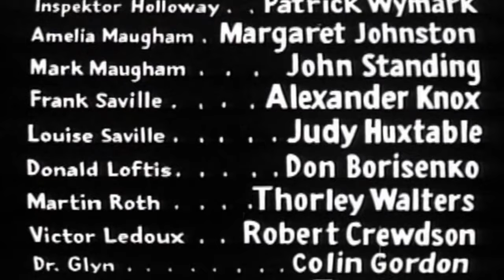Amicus - The Psychopath 1966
Four men who were involved in the investigation of a German millionaire at the end of the Second World War are found murdered with tiny dolls left next to their corpses.